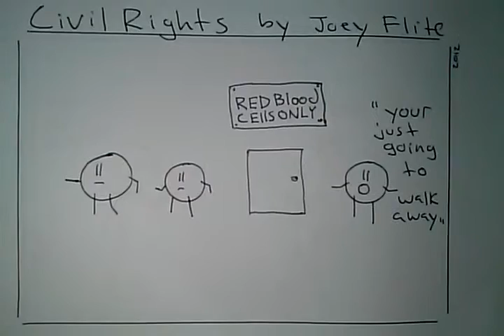Funny Comic- Civil rights